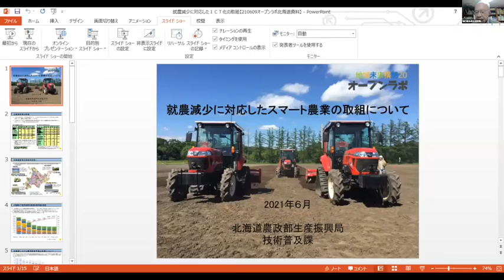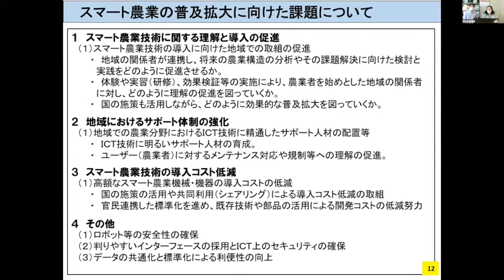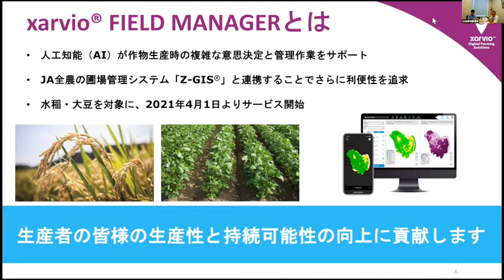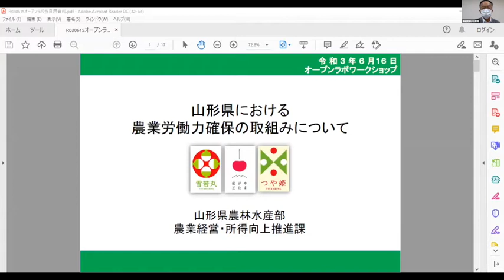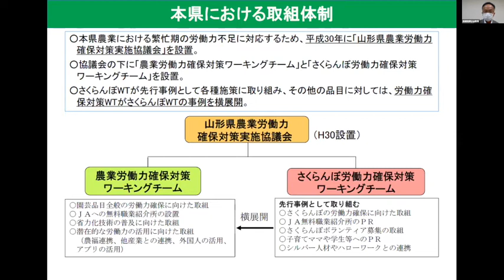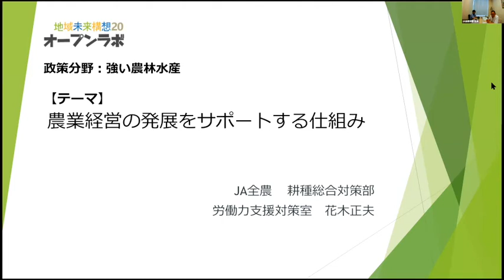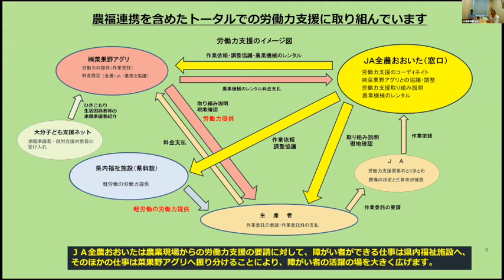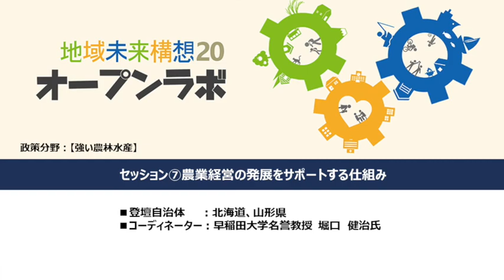「オープンラボ・ワークショップVol.４」セッション７：農業経営の発展をサポートする仕組み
地域未来構想２０　オープンラボ
開催日　2021年６月1６日（水）　（オンライン配信による開催）
「官民協奏プレイス」～自治体と専門家の協奏に向けて～
セッション７：農業経営の発展をサポートする仕組み

詳細や資料についてこちらをご参照ください。